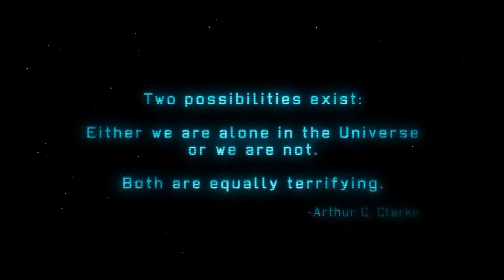Xcom Mission 1 Operation Lost Mother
Two possibilities exist: Either we are alone in the Universe or we are not. Both are equally terrifying. ~ Arthur C. Clarke

Difficulty: Classic
Frustration level:Minimal